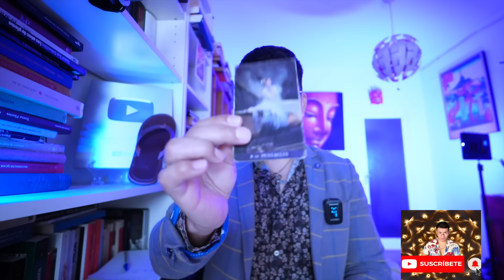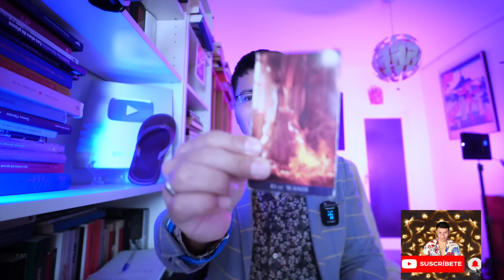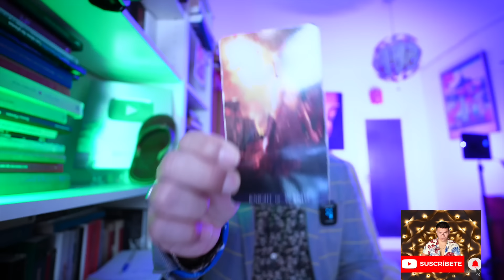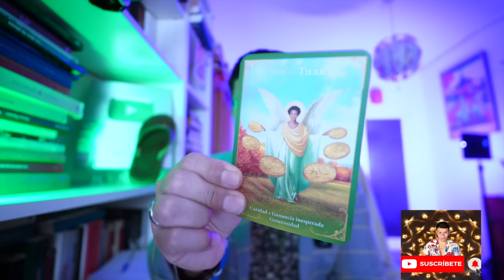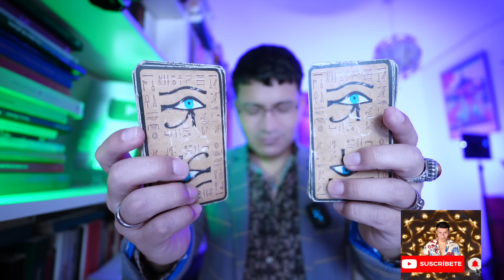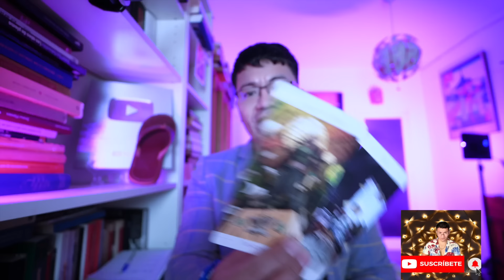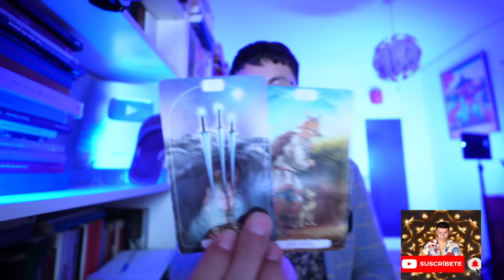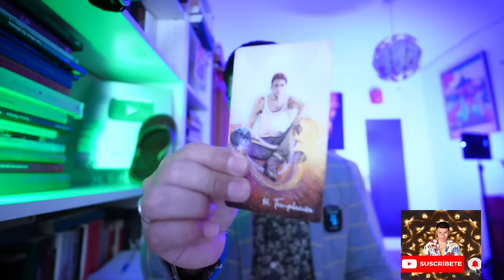SAGITARIO ♐️ URGENTE ‼️ ELLOS QUIERE DECIRTE UNA GRAN VERDAD 😳 HABLA CLARO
Bienvenid@s Sagitario ♐️   ‼️